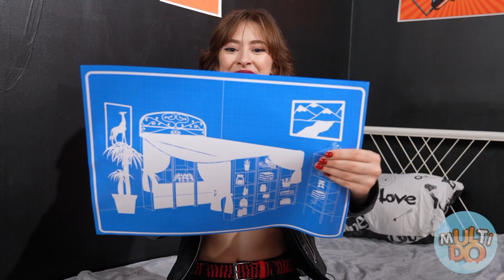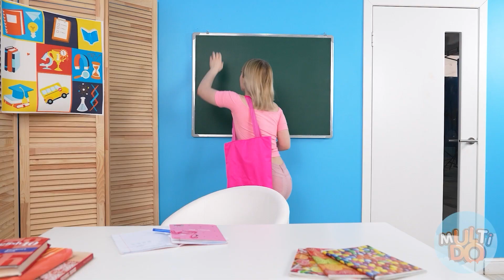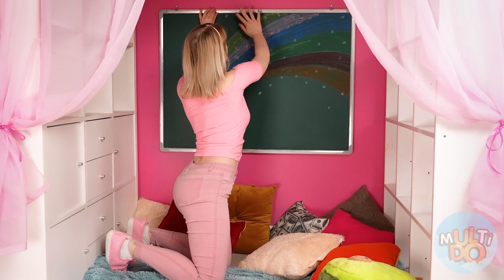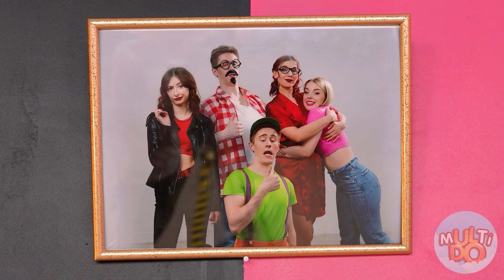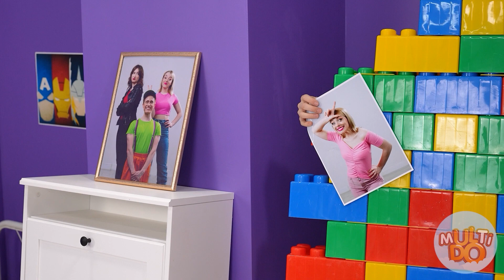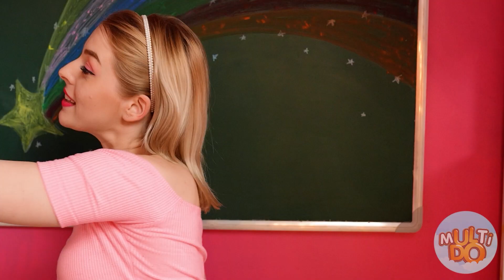Food of The Same Colors Challenge #6 by Multi DO